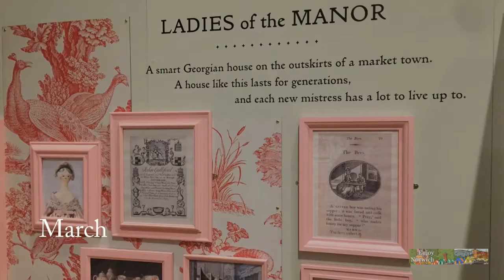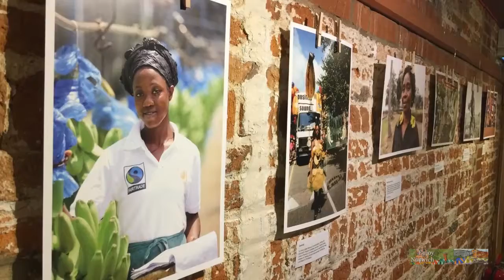Happy New Year from Enjoy Norwich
Here's a short film of bits we've enjoyed about Norwich in 2017 (just a handful obviously, or you'd be here all year!). Wishing you a Happy New Year - hoping you Enjoy Norwich even more in 2018.